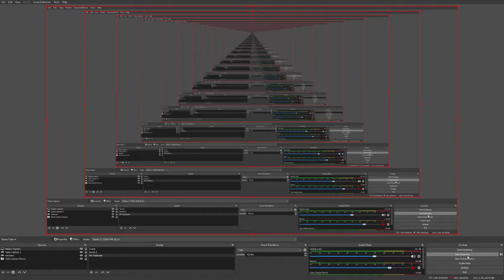Epic Pop up tower clutch @Gamers React Please get me into a video